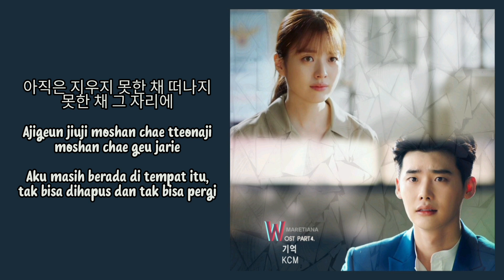KCM (케이씨엠) – Memory (기억) | Two World 더블유 OST Part. 4 Lyrics Han/Rom/Indo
ミ◦❧◦°˚°◦.¸∿☆¸◦°´*•.¸∿☆ ¸.•*´°◦¸¸∿☆.◦°˚°◦ミ

Genre : OST
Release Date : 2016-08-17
Language : Korean